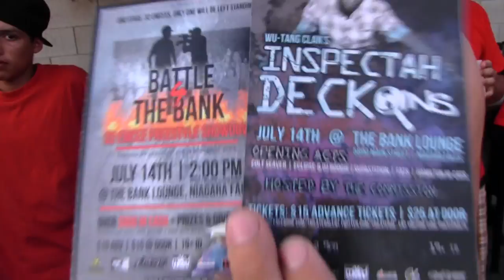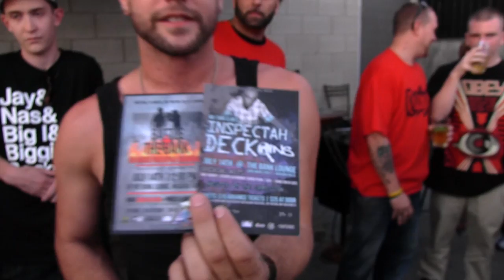Bell City Battles: Dirty Mic VS Dcept Ikon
Dirty Mic VS Dcept Ikon; Hosted by Scot Free. Video by Lipwon Productions